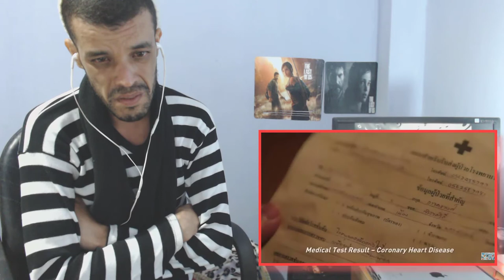Every Child Should Watch This (Try Not To Cry) |REACTION| جزائري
Assalamu alaikum ,

My Full Name : Ferah Samir
My adress : Chlef / Chettia Zone10 n539
zip code : 02170